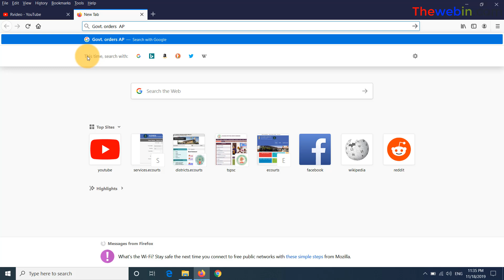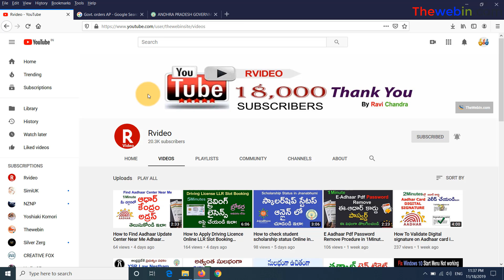How to View Govt Orders Andhra Pradesh Download Govt GOs Online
in this video explained How to View Govt Orders Andhra Pradesh Download Govt GOs Online in one minute easy steps flow గవర్నమెంట్ ఆర్డర్స్ డౌన్లోడ్ చేయండి

Step 2 Search Government Orders - from June, 2008
select department section, go type , go date and search it